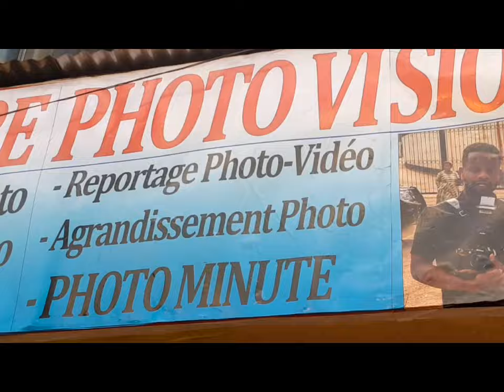Ecoutez 02 versions et comprenez la différence